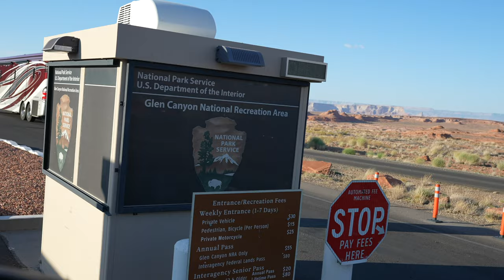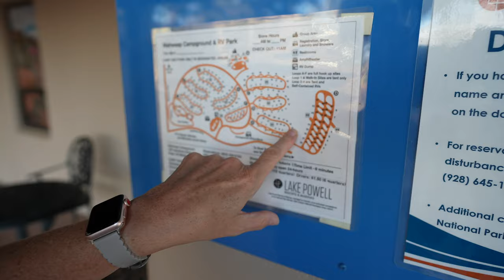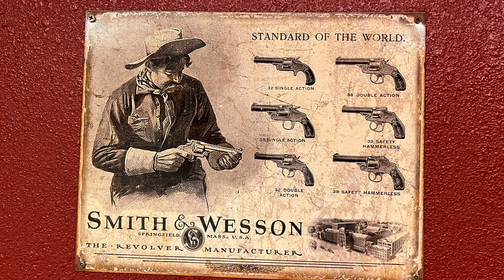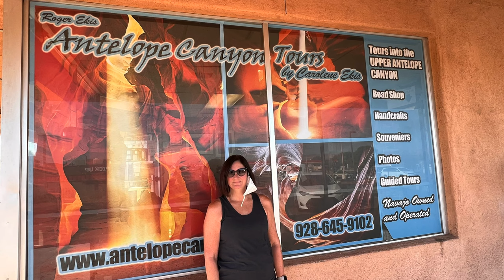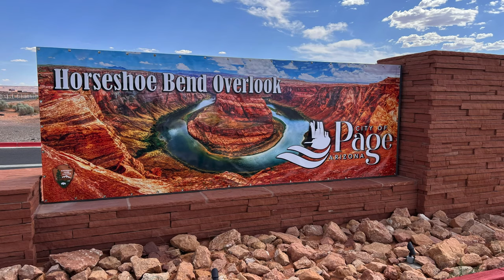VANLIFE | 2 Days in Page, Arizona (Antelope Canyon, Lake Powell, Horseshoe Bend)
CAMERA GEAR I USE TO FILM TRAVEL VIDEOS:
MAIN CAMERA
BATTERY CHARGER AND SPARE BATTERIES
FAVORITE ACTION / 360 CAMERA
MY CAMERA FILTERS
MY CAMERA TRIPOD
MY CAMERA MONOPOD
MY VLOGGING CAMERA
ANKOR POWER BANK

PEAK FUEL MEALS

VAN GOODIES WE USE ON OUR TRAVELS:

SPARE TIRE
HITCH EXTENSION
TIRE MOUNT
DUVALAY DISCO-BED
STORAGE TRUNK
COLLAPSABLE BOWLS
BRAVESHINE STICKIES
CLOTHES STORAGE PODS
STORAGE OTTOMAN
COFFEE MAKER
JET BOIL
JET BOIL FUEL
TRASH HANGER
TOILET CLEANER

Chapters

00:00 Intro Welcome to Page, AZ
00:21 Glen Canyon Dam
00:55 Glen Canyon National Recreational Area
01:29 Waheap Campground
02:44 Big John’s BBQ
03:21 Sunrise
04:10 Antelope Canyon
08:08 Horeshoe Bend Overlook
09:08 Lake Powell Sunset
10:38 Outro